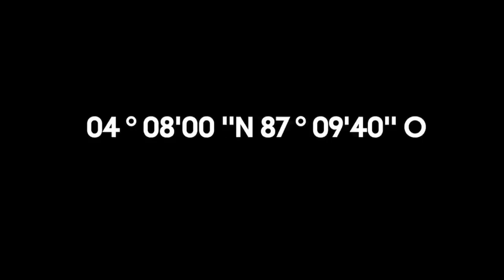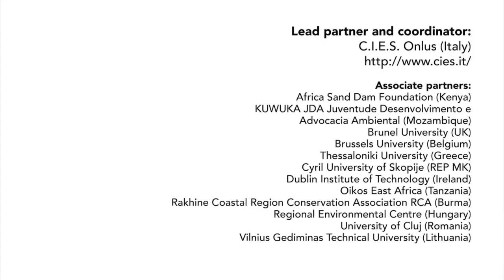ΣΥΓΧΡΟΝΟΙ ΗΡΩΕΣ (Same World Stories)